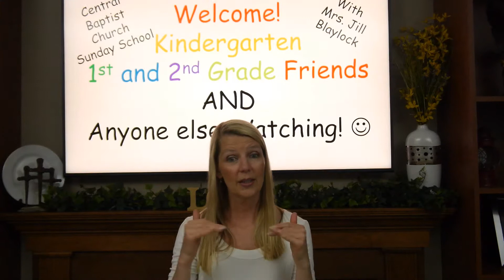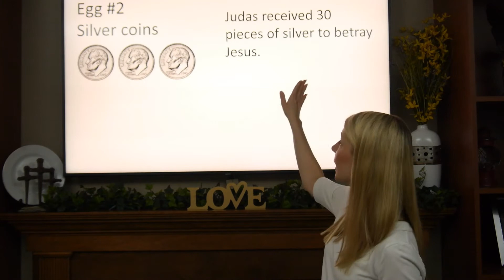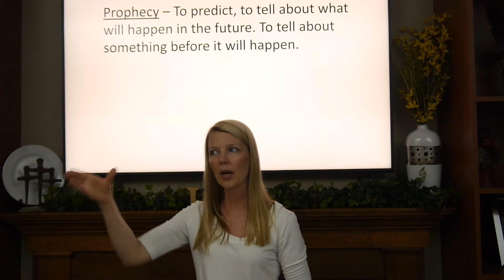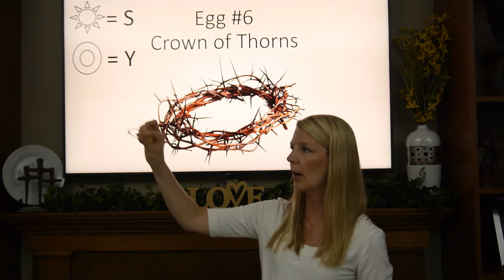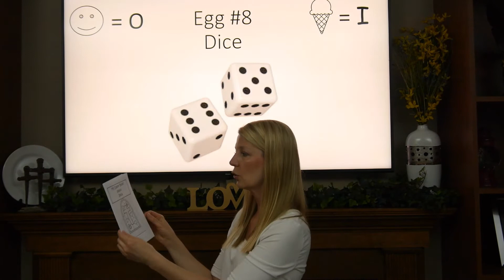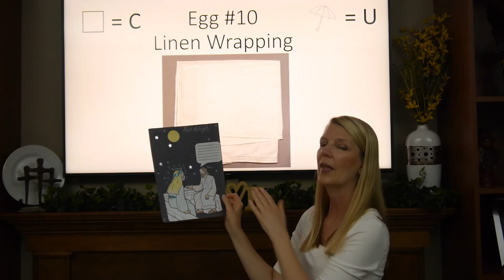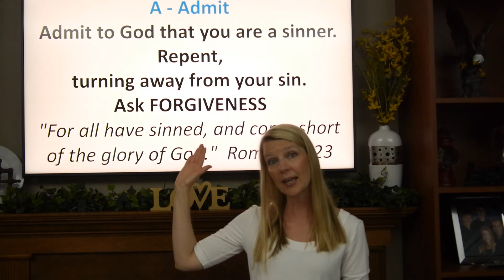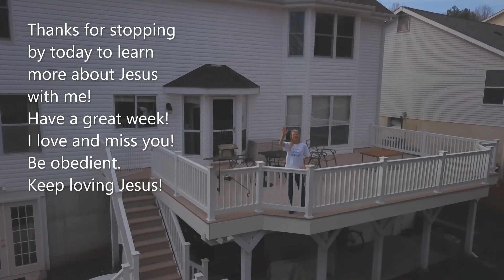April 5th Sunday School Jesus Dies on the cross